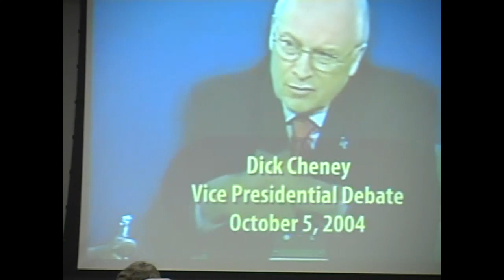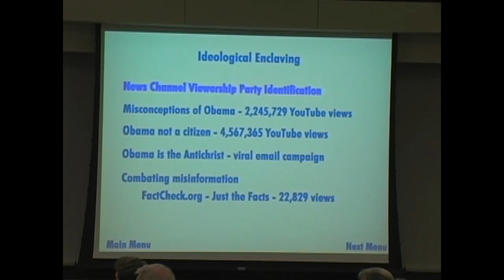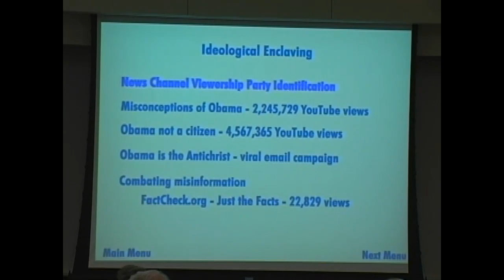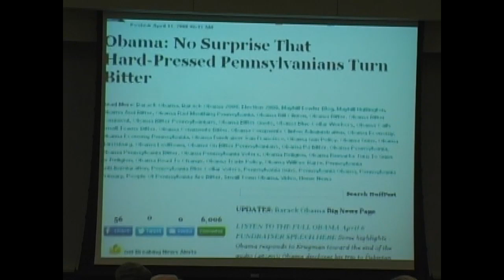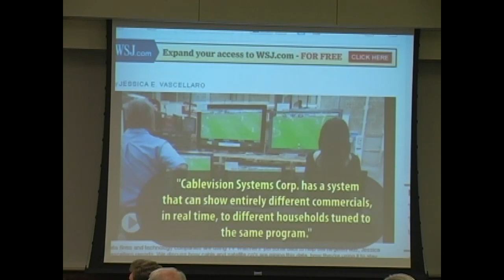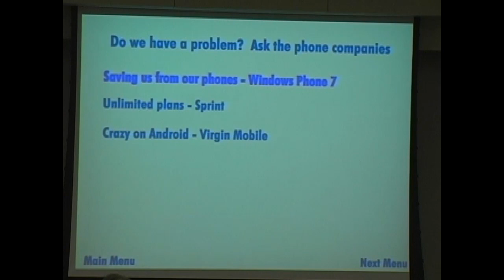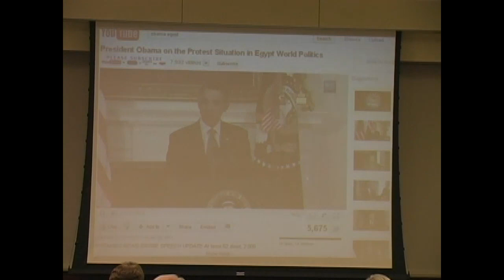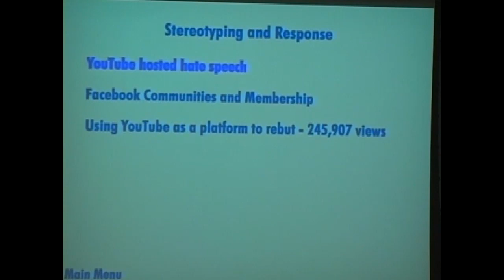McCarthy Residency: Kathleen Hall Jamieson Keynote Address (March 29, 2011)